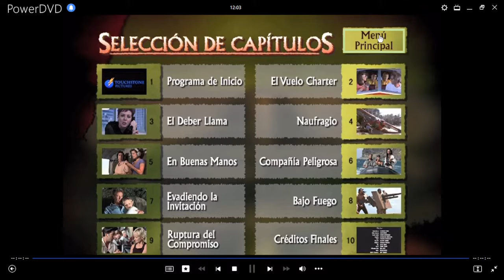Seis Días y Siete Noches DVD Menu 1999 en español